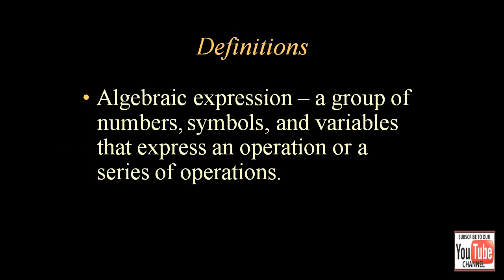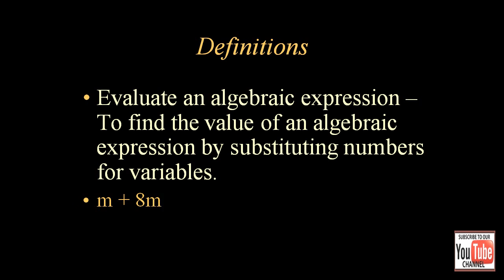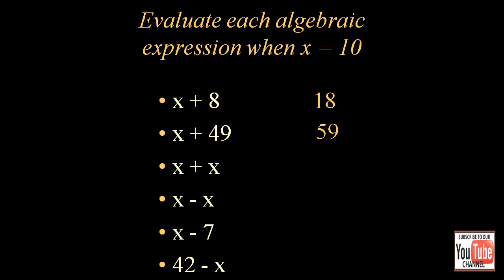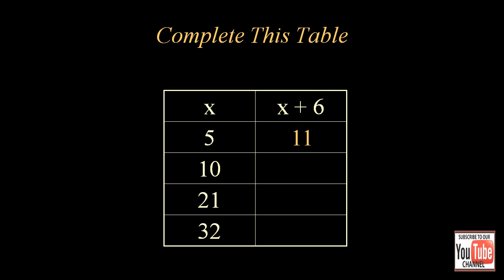Algebra I Concepts for Students (Examville.com)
Quick review Algebra I concepts for middle and high school students.